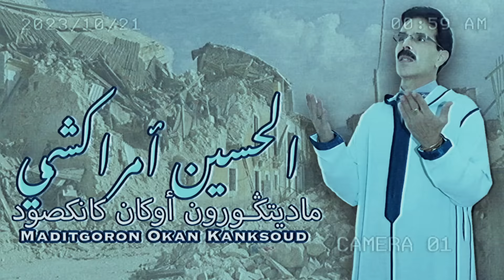El Houcine Amrrakchi - Maditgoron Okan Kanksoud |2023| الحسين أمراكشي - ماديتكورون أوكان كانكصود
- Maditgoron Okan Kanksoud

كلمات و ألحان : الحسين أمراكشي